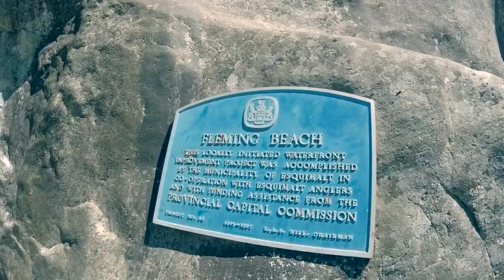Beautiful Summer Day Walk Video (Macaulay Point Victoria BC)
Outside In The Summer In Victoria BC On A Beautiful Walk And Day At Macaulay Point In Victoria BC